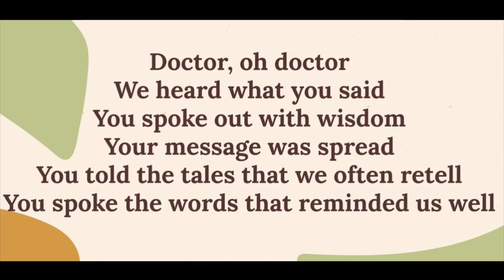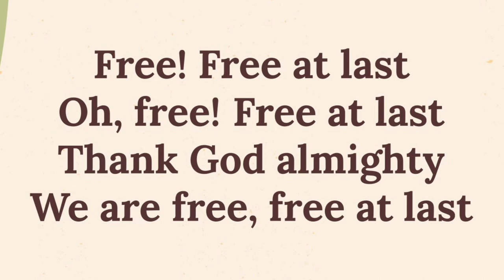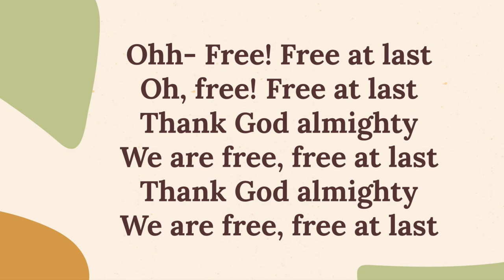FREE AT LAST - LP 3rd Grade